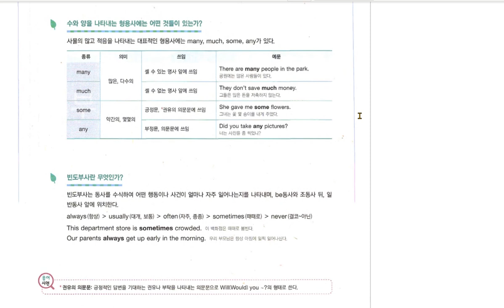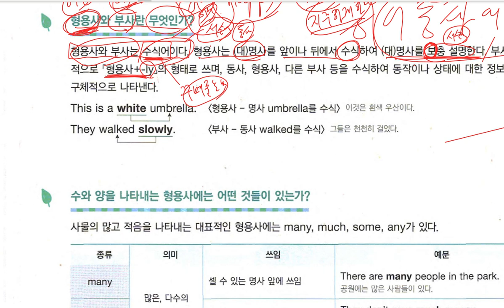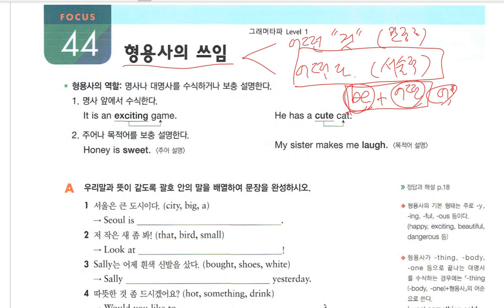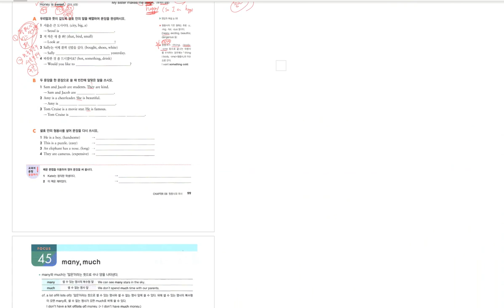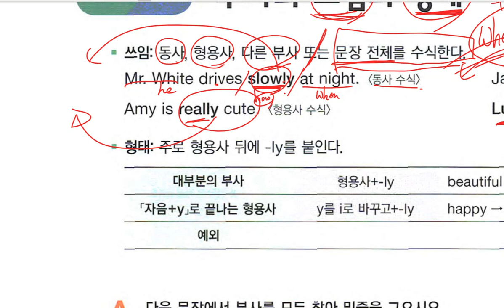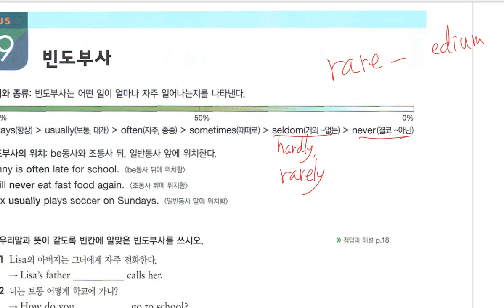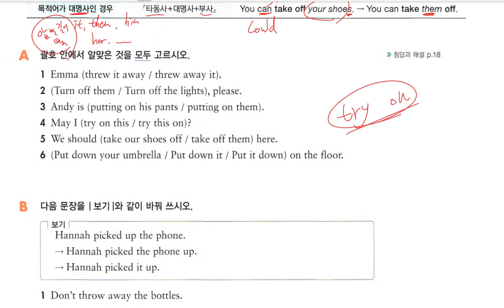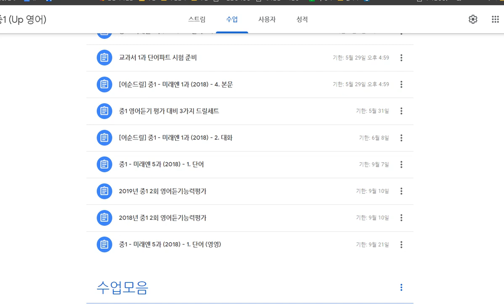중1 문법 형용사와 부사 2020 09 15